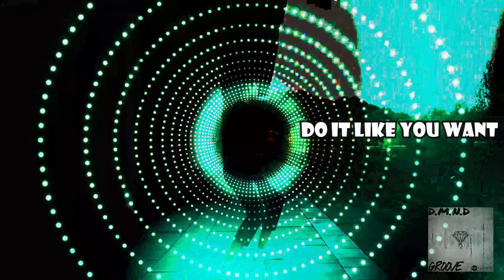D.M.N.D - Groove (Lyrics Video)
A Következő Hivatalos Tarck-em Lyrics Videója.
A Track Teljes Verzióját Az Alábbi Linkeken Tudjátok Meghallgatni, Illetve Letölteni!

Lyrics:

Get Into Your Own Groove,
Do It Like You Feel It,
Do It Like You Want!

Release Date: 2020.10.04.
Author: Losó Martin
Composer: Losó Martin